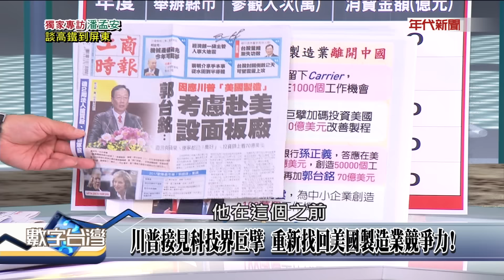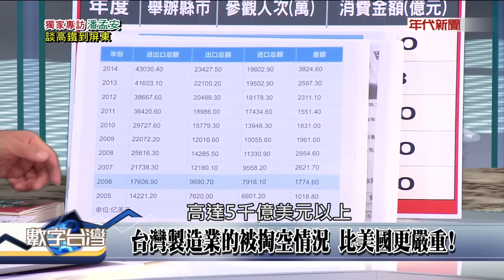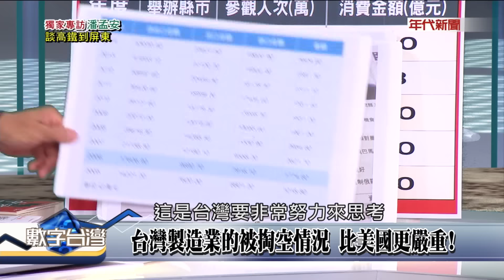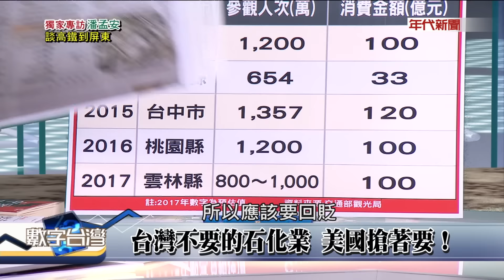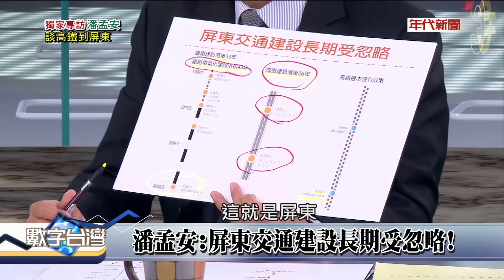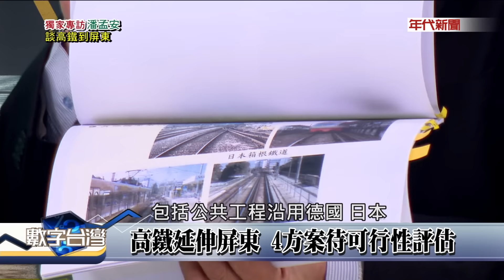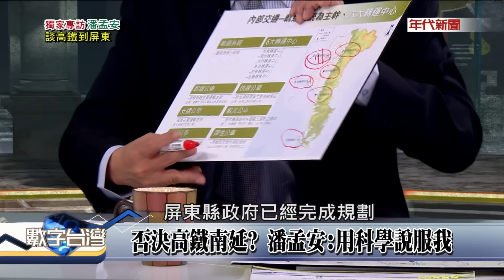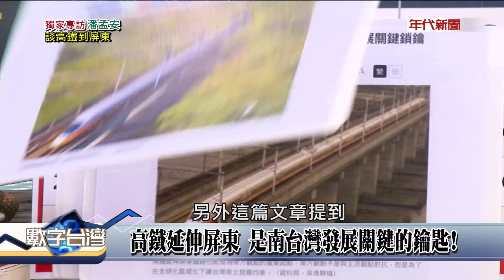數字台灣HD140獨家專訪潘孟安 談高鐵到屏東 謝金河 潘孟安